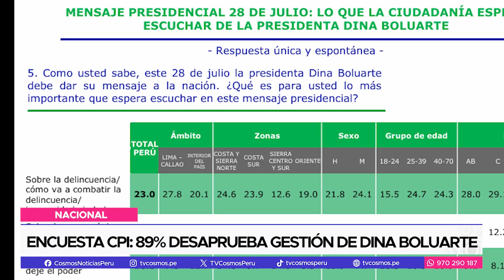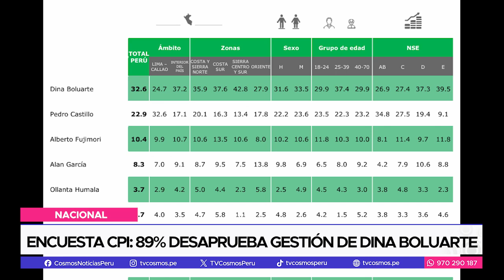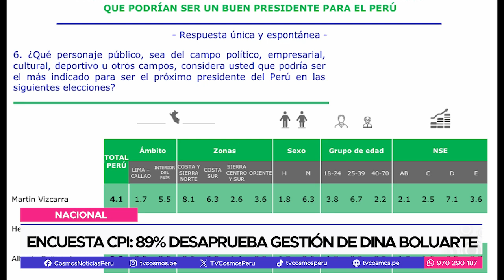Encuesta CPI: 89% desaprueba gestión de Dina Boluarte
En estudio de CPI, el 89.2% de los encuestados desaprueba la gestión de la presidenta Dina Boluarte, además en el próximo mensaje presidencial les gustaría escuchar cómo está combatiendo la delincuencia. En Trujillo, Cosmos realizó un sondeo y la mayoría de ciudadanos rechaza su desempeño.

La calle no miente. En una encuesta aplicada por la compañía peruana de estudios de mercado y opinión pública del 15 al 19 de julio, el 89.2% de la ciudadanía consultada desaprueba la gestión de la presidenta de la república, Dina Boluarte.